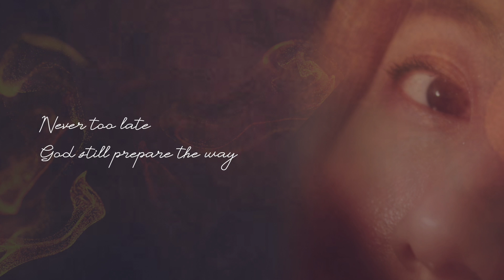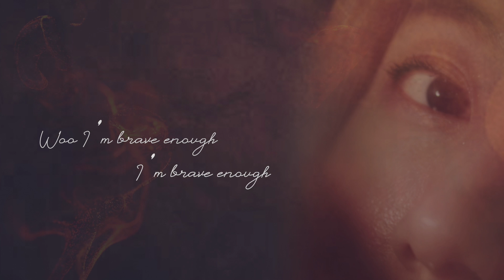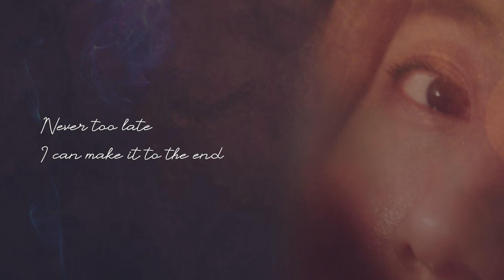『 Brave Enough 』璽恩 SiEnVanessa | 新單曲隨書發行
有時候我們都失去了耐心，
有時候我們也沒了力氣，
但只要再堅持一下就好，
我是這樣跟自己說的。

『 Brave Enough 』
Never too late
God still prepare the way
Never too late
I can make it to the end

You say
只要我沒有選擇轉身逃走
就算只是站在那裡等候 已足夠

看見鏡子裡面的自己
揮之不去影子般的頹靡
什麼時候才能有契機（奇蹟）
叮嚀自己千萬不要忘記
時間流逝初心不能放棄
就算懷疑不曾離去

詞曲: 璽恩 SiEnVanessa
編曲: 李匯晴Green Lee
混音後製：孫立衡Peter Sun